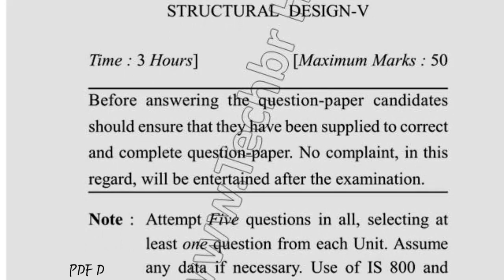2018 Dcurst BARCH 5th Sem Structural Design Question Paper